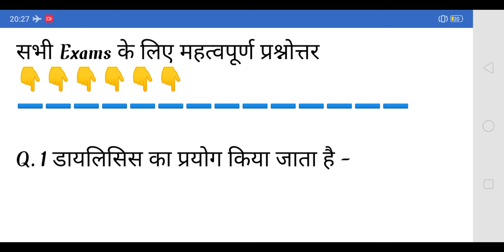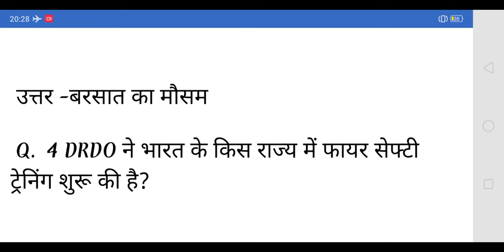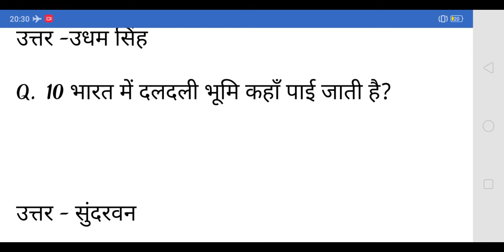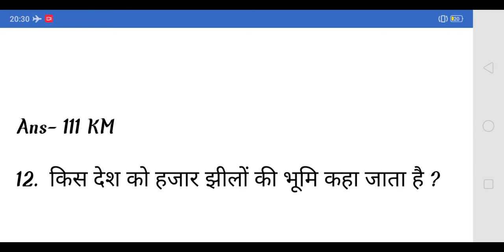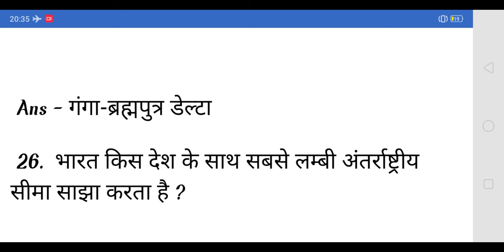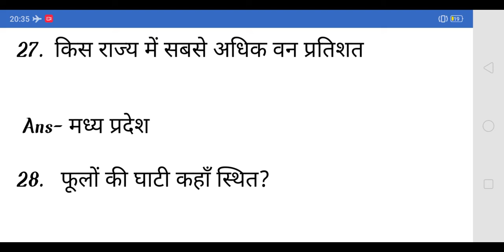भूगोल से सम्बंधित महत्वपूर्ण प्रश्न जो आपकी परीक्षा के लिए महत्वपूर्ण है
this video is related to all exam like as